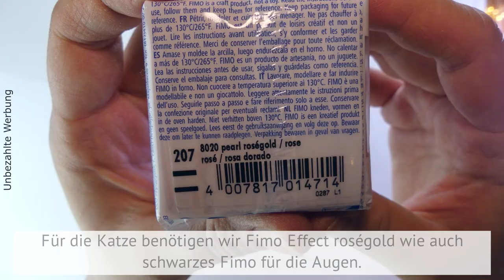DIY Kawaii Katzi Kette - aus Fimo Roségold - supereinfache Anleitung für Anfänger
Vielleicht kennt sie noch jemand aus meinem ehemaligen Onlineshop, die Mieze mit beweglichem Schwanz. Ich hatte sie damals für Handys gemacht in holosilber. In Gedenken an meine niedliche Katze habe ich sie nochmal mit Fimo Roségold für euch gemacht, denn ihr sollt nun ebenso Freude haben an einer kleinen süßen Katzen-Kette. Viel Spaß beim Nachbasteln und bis nächsten Samstag, eure Anna